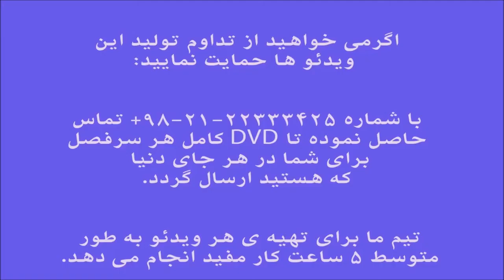آموزش ویلن بداهه نوازی ساده دشتی ایمان ملکی